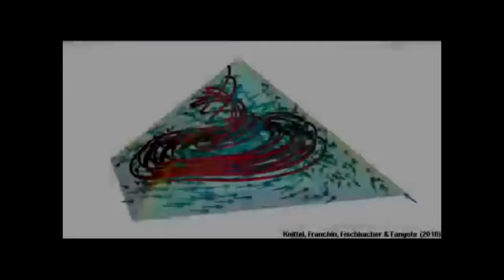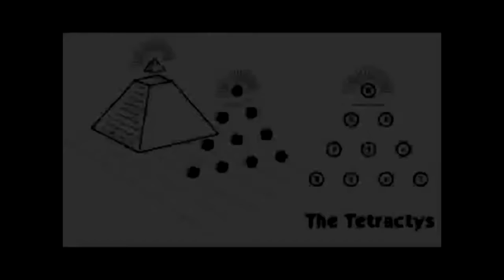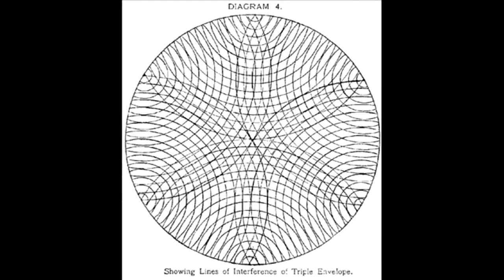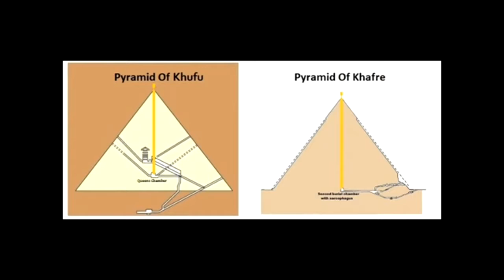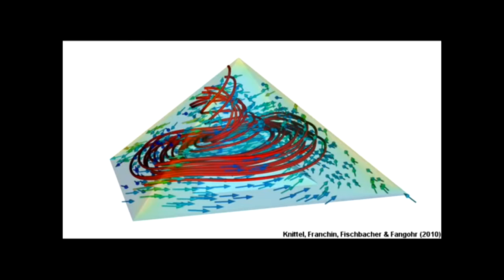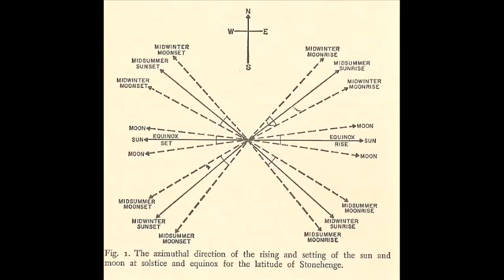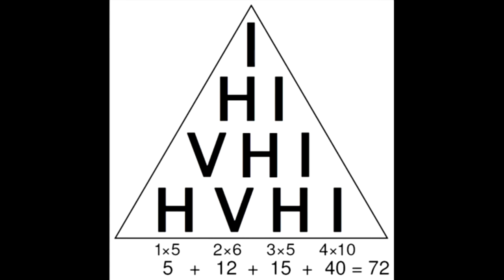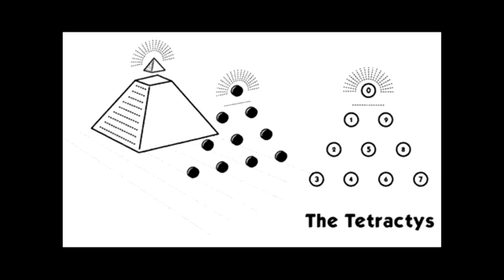How to open a stargate. 4Biddenknowledge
How to open a stargate.